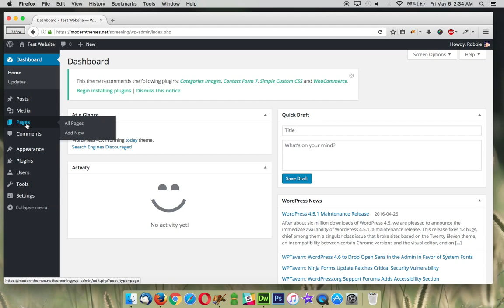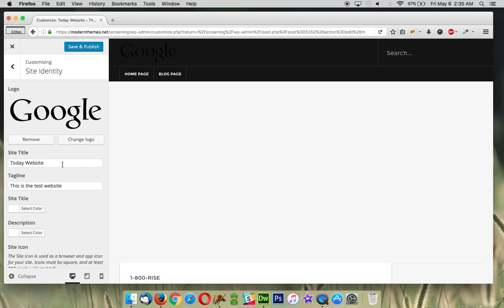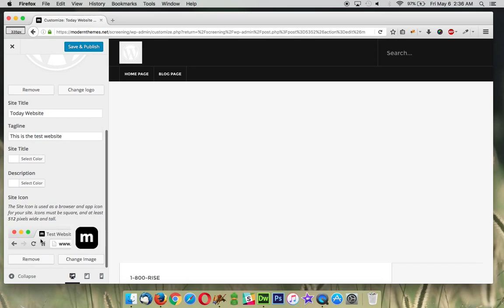Today - Home Page Setup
Learn how to set up your home page in Today WordPress theme.